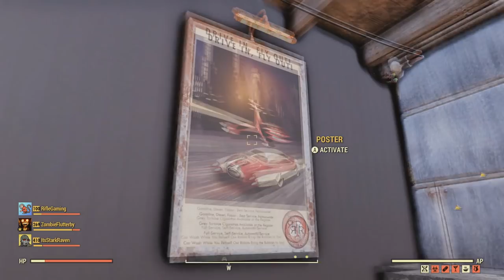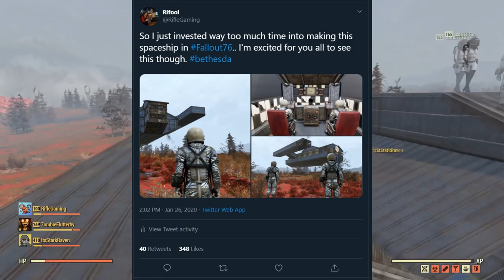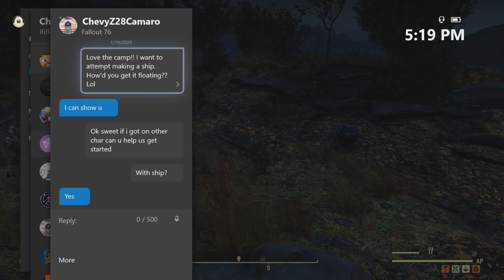I Made a Spaceship Near the Scorchbeast Queen and Here's What Happened in Fallout 76..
I decided to build this spaceship camp build next to the Scorchbeast Queen, and it actually turned out to be a good thing!